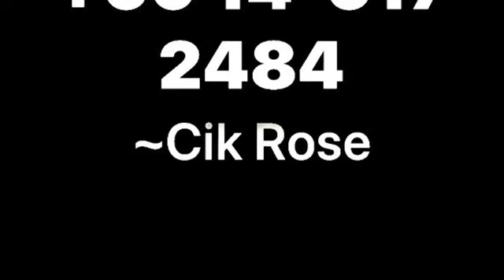NEW SPAMMER DETECTED | Wednesday, 4 September 2024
Imposters crying wolf preying on victims in M’sia, S’pore